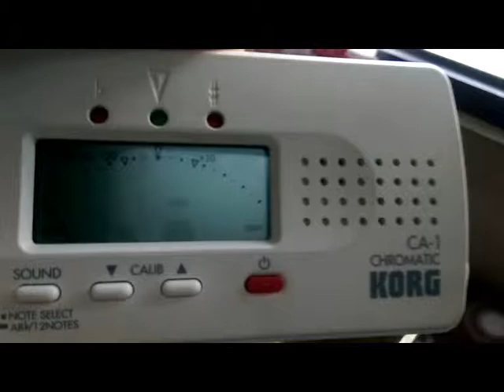10" C note Singing Bowl